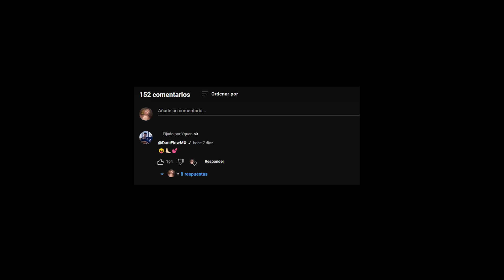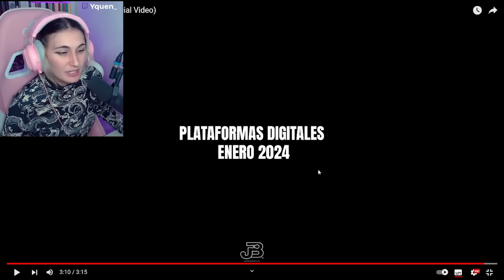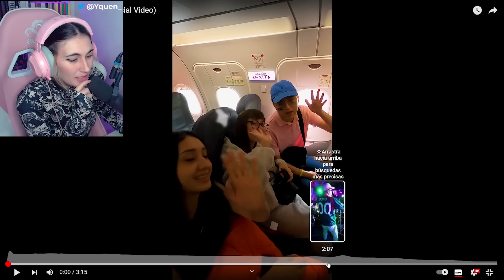🔥​YQUEN REACCIONA 🔥 DOMINGO DE MISA⛪ TEN - Dani Flow, Uzielito Mix